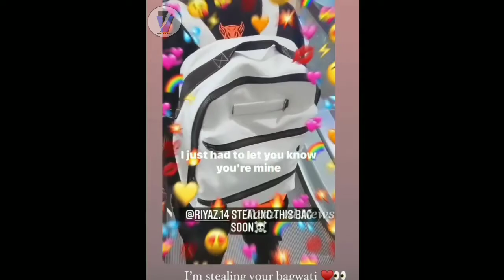Riyaz & Avneet New song, rineet,Shooting Udaipur,Avneet kaur & Riyaz SPOTTED at Airport viral video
Hii Friends
Latest News Update :

Thanks...